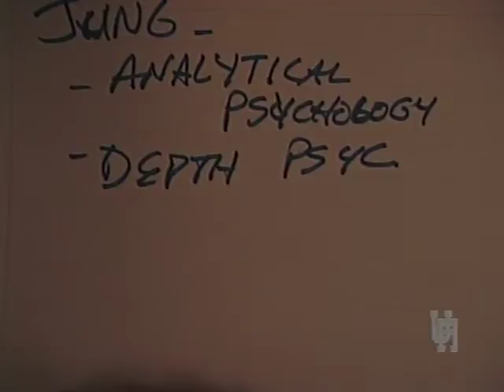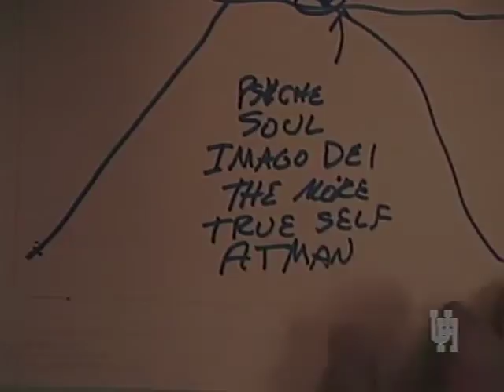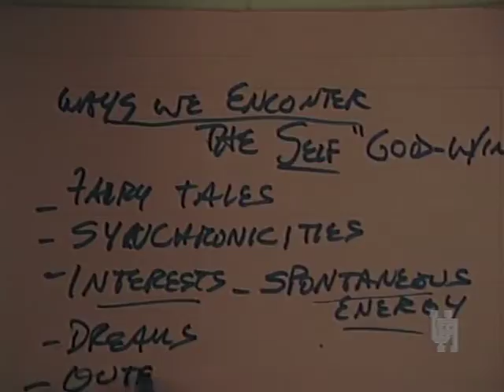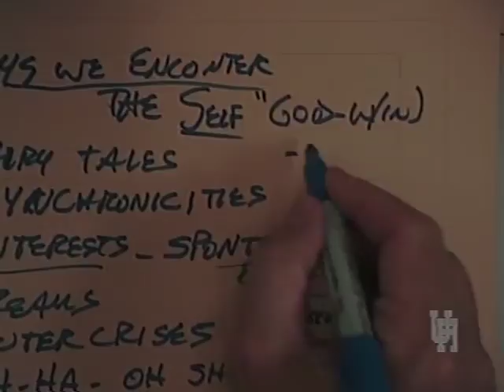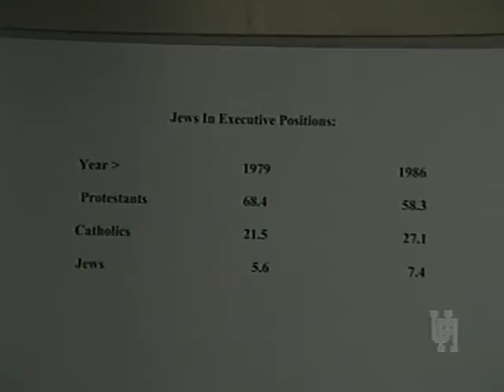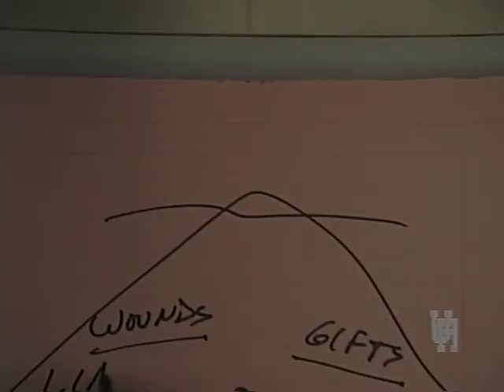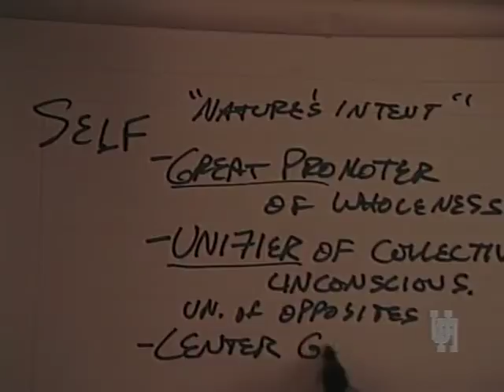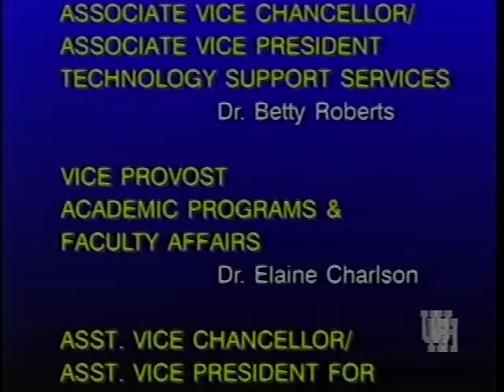PSYC 2344 Lecture 16